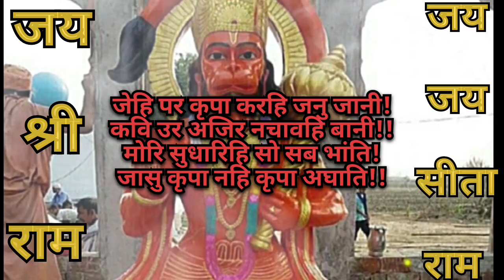जो लोग हमेशा परेशान व निराश रहते हैं। सिर्फ एक बार सुनें यह चौपाई। तुरन्त चमत्कार देखे। 🚩hanuman